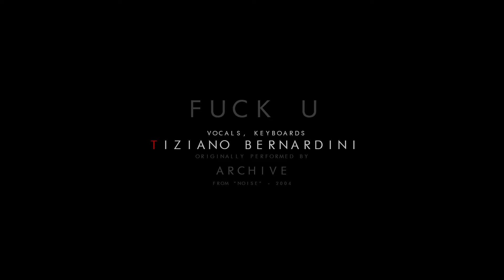Archive - "Fuck U" - (cover by theIcon)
theIcon presents "Fuck U" - originally performed by Archive - From "Noise" - 2004

theIcon:
Daria Simonetti : Lead Vocals
Tiziano Bernardini: Lead Vocals, Keyboards, Organs
Massimiliano Liburdi: Lead Vocals, Acoustic and Electric Guitars
Adriano Taccoli: Bass, Keyboards, Guitars, Backvocals
Fortunato Anzalone: Drums and Percussions

Stats for nerds:
theIcon proudly uses and abuses:
PRS Guitars, Gibson Guitars, Line6 Variax Guitars, Cort Custom Basses, Spector Basses, Kemper Profiling Amplifier, Line6 Pod Hd500x, G&K Powerheads, Mesa Powerheads, Korg M3 + Radias, Korg Triton Extreme, Yamaha Motif ES6, M-Audio Master Keyboards, Spectrasonics Plugins, XLN Addictive Drums, XLN Addictive Keys, Steinberg Cubase pro 8.5 with many weird controllers, Illy Coffee.

Mixed and Mastered @ theIcon Studios.